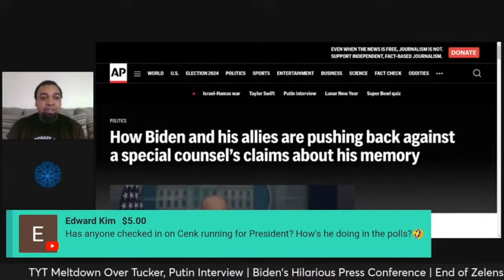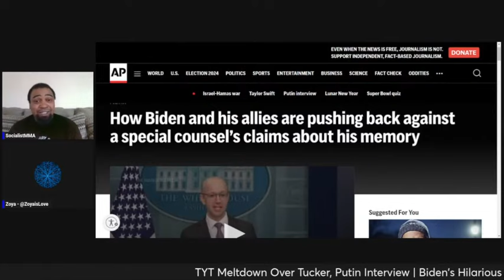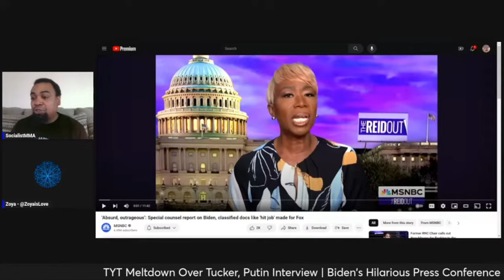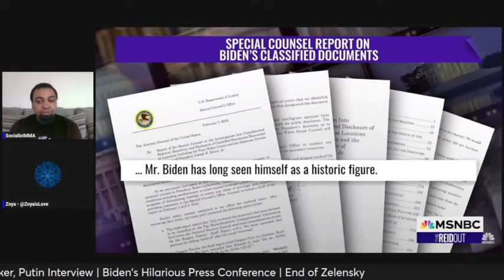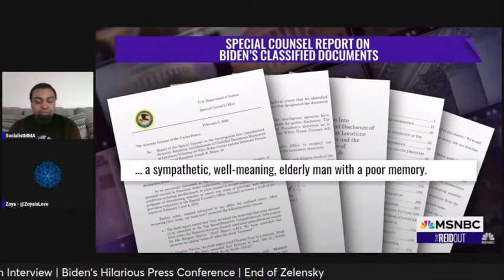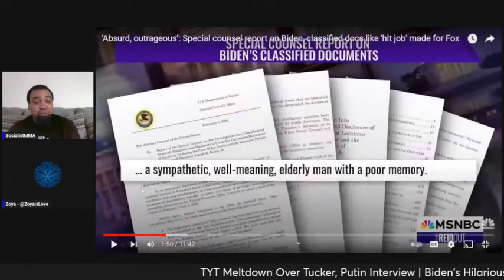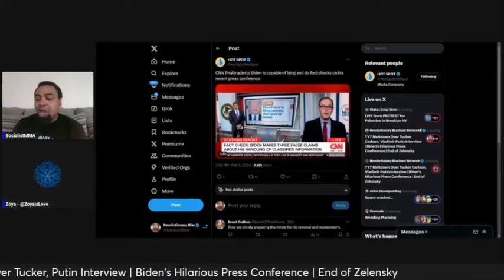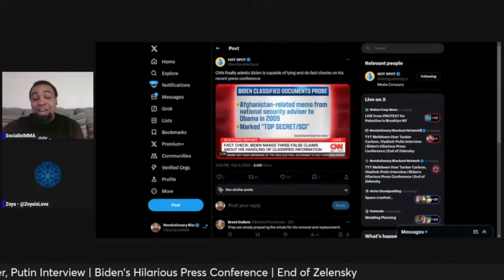Not Liable Due To “Memory Lapses” is Not the Same as Innocent-Joy Reid Runs Cover For Biden